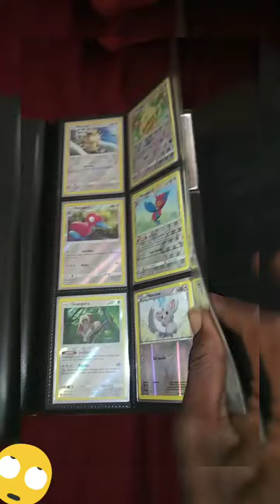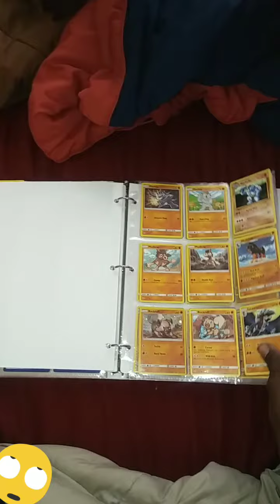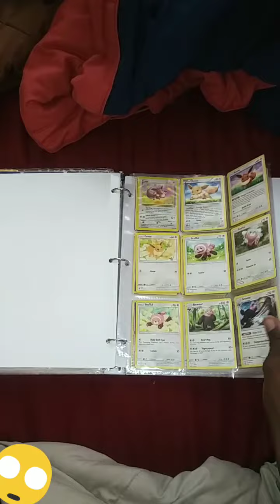Widakaes Pokemon Card Collection "2018"